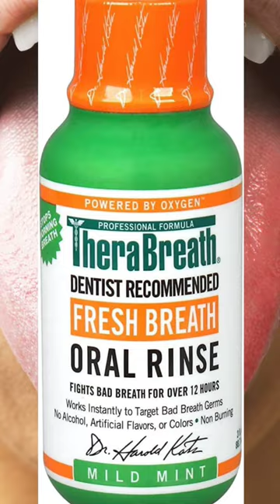How To Groom Facial Features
according to.

             BFH@[ROY]